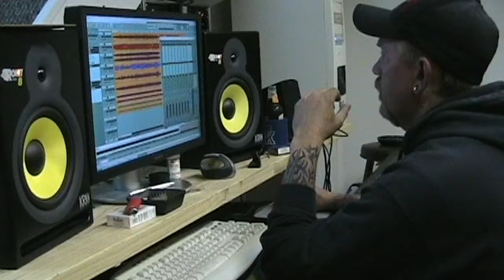Horrible Noise - Get The Axe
"It's a trick, get the axe."

We tried to make things a little more entertaining than the usual camera in the corner improv jam... Did a few takes focused on the four-on-the-floor drum beat, and a whole bunch of random noob effects on the video.